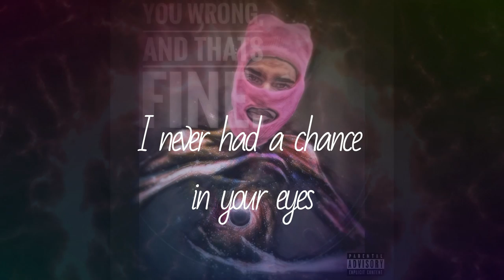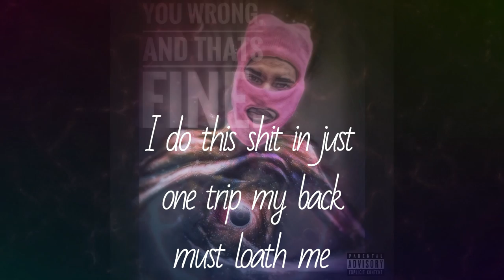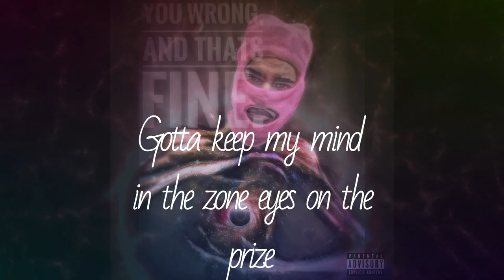Lil $ensei - you wrong & that's fine. (Lyric video)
Discounts:
Sprizzy: Click this link and earn 150 free views of your channel just by signing up

Effect author credits:
CrystalCube, HUD Text - Rado1
Dubswitcher Starburst, Dubswitcher Linear Blur - Dubswitcher